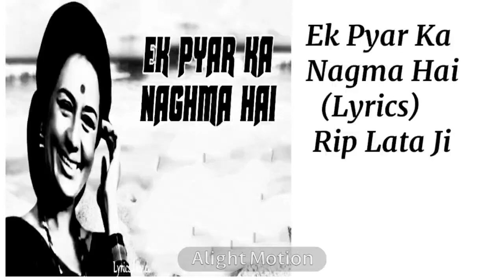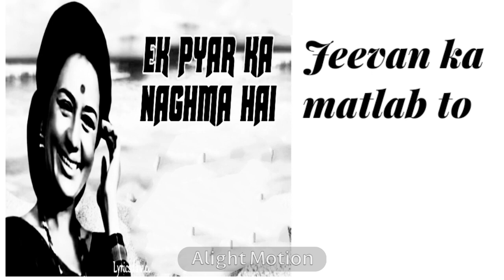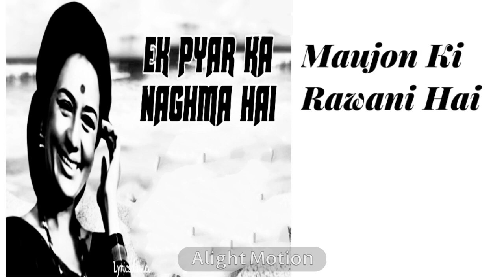Ek Pyar Ka Nagma HAI SONG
Ek Pyar Ka Nagma